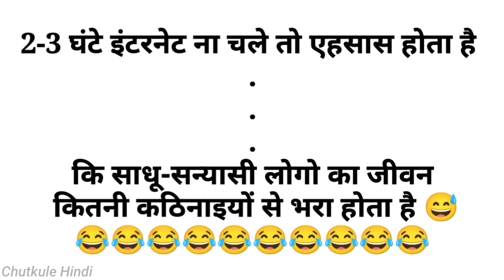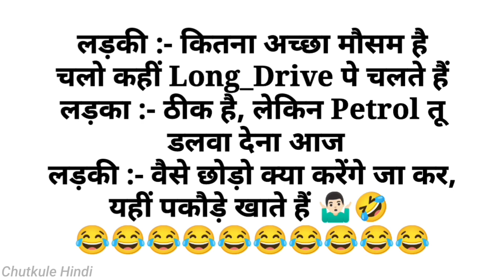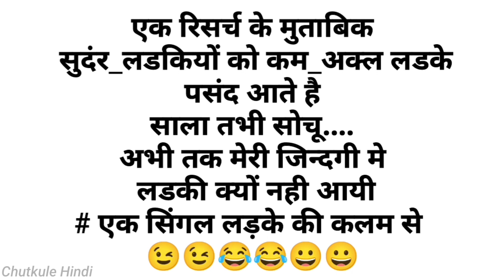हंसी रोक नही पायेगे🤣 चुटकुले 🤣Funny Chutkule Funny video Comedy Status Shorts | Hindi Funny Part 364